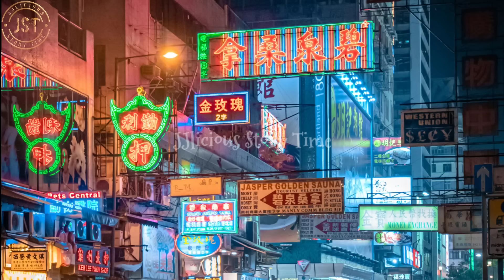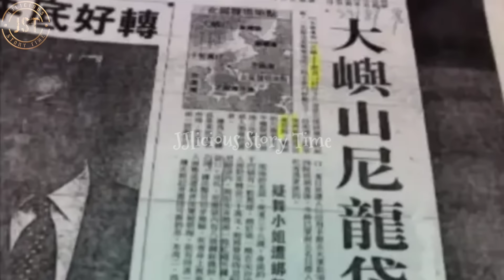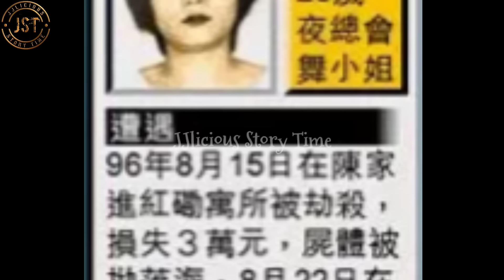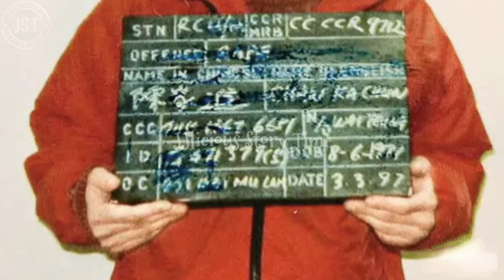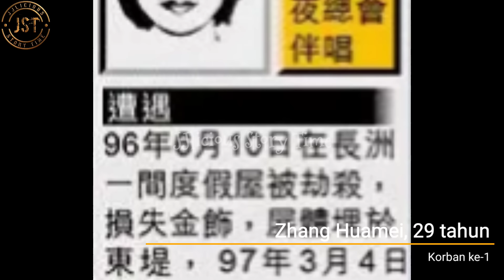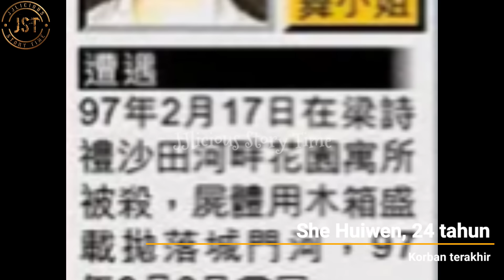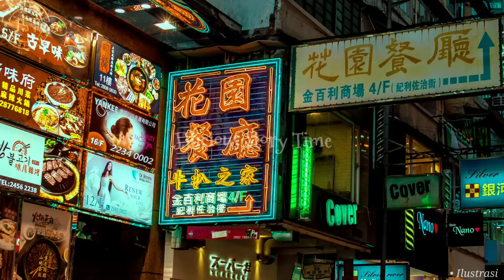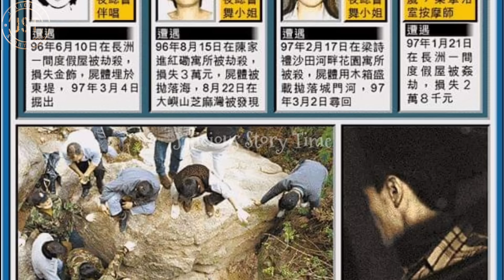JST104 | KASUS HAPPY BVTCH*R | MISTERI HILANGNYA PARA GADIS KLUB MALAM | KISAH NYATA CHEN JIAJIN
Kasus ini terjadi antara tahun 1996 dan 1997, yang mengakibatkan kematian dari tiga orang wanita klub malam dan cederanya seorang tukang pijat.

Pelaku utama dalam kasus ini adalah seorang penjahat dengan berbagai catatan kriminal dan penderita skizofrenia.

Dia dan kedua temannya mencari sasaran di klub malam besar di Hong Kong dan membujuk para wanita tersebut ke apartemen sewaan mereka di sebuah pulau terpencil di Hong Kong.

Mereka memilih wanita dari klub malam untuk dijadikan sasaran karena mereka yakin bahwa para wanita tersebut berstatus rendah sehingga tidak akan menarik perhatian jika mereka menghilang, tidak akan ada yang melapor polisi dan berusaha mencari keberadaan mereka.

Motif para pelaku adalah keserakahan akan uang, namun tidak memiliki orientasi seksual atau kecenderungan membunuh yang spesifik.

Para korbannya dihabisi setelah perampokan untuk mencegah mereka melakukan pelaporan polisi.

jst jjliciousstorytime truestory crime truecrime truecrimestory crimestory kisah kasus kisahnyata kasusnyata horor kisahhoror cerita ceritahoror ceritakriminal kriminalisasi kriminalitas plot plottwist twist pengkhianatan drama perjuangan manipulasi keadilan hukuman hukum hidup kehidupan misteri misterikriminal kejahatan terpecahkan takterpecahkan kejahatannyata penyelidikan investigasi kasus kasuskriminal kasusterpecahkan kasustakterpecahkan motivasi komunitas gosip kasusmisteri investigasikriminal quote